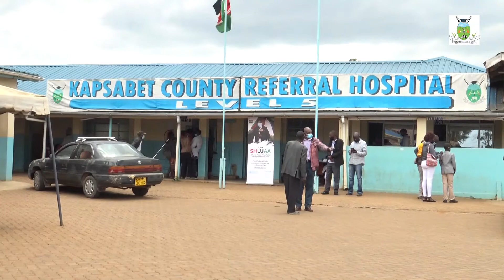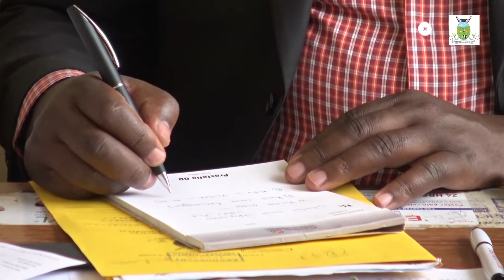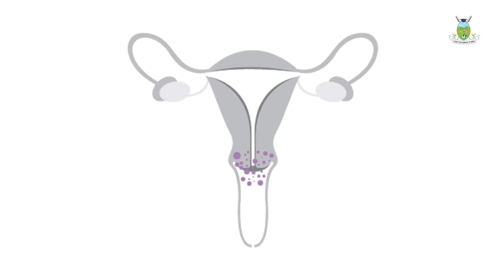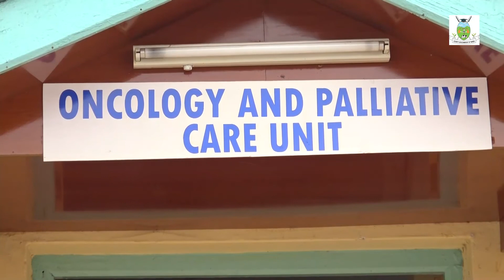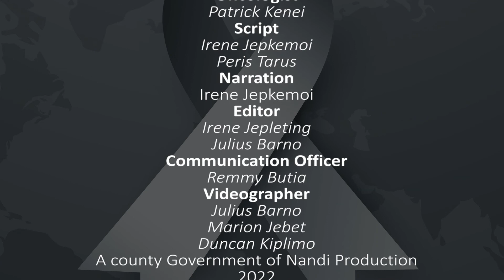CANCER AWARENESS IN NANDI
Theme :  Close the Care Gap.
Hope is like the sun, which, as we journey toward it, casts the shadow of our burden behind us.